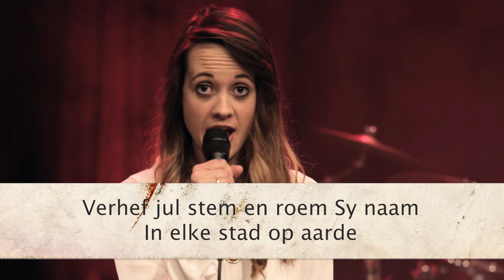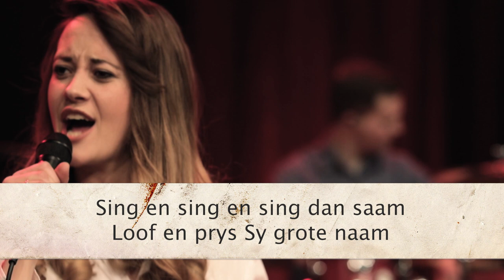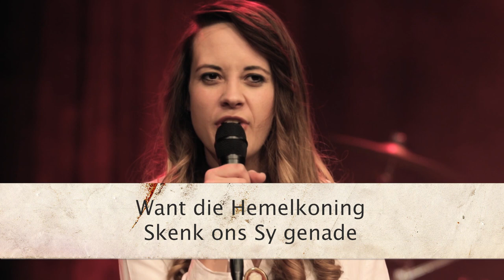Al julle volke